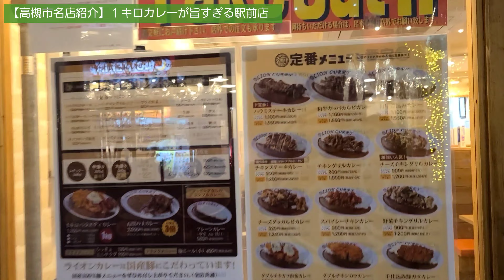【高槻市名店紹介】１キロカレーに挑戦！ / おいしいカレーは飲み物だ / いくらでも食べれる絶品カレーをご紹介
【今回のエピソード】今回は視聴者コメントやってみたシリーズです。食欲が全開になる美味しいカレー。しかも１キロカレーなるものがありました。当然挑戦すべきでしょう！それではみなさんいってらっしゃい！

★ザーマスチャンネルブログ【日々の活動がわかるように集約しました！】